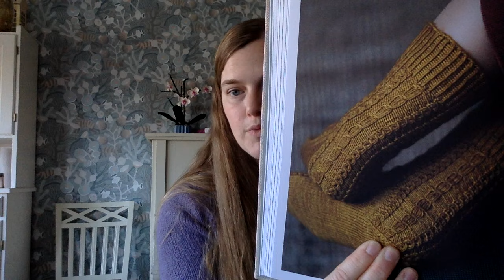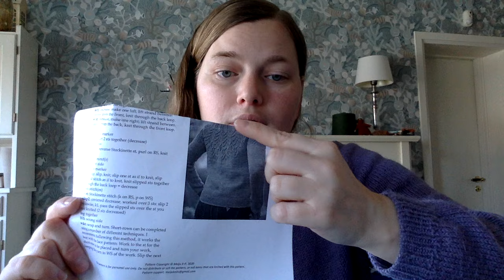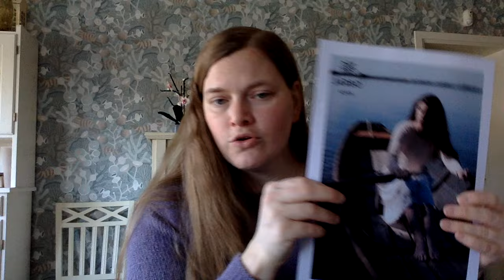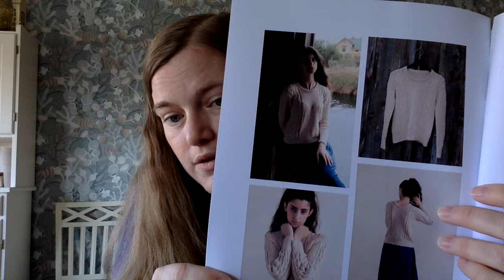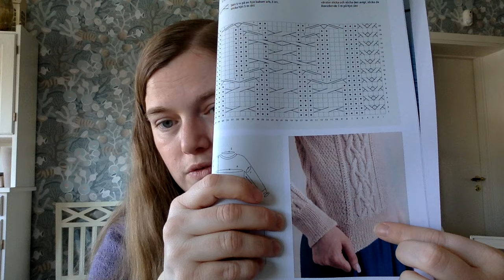Storhärvan avsnitt 35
Avsnitt 35 av Storhärvan

Jag heter Anna och på Instagram hittar ni mig som @storharvan_anna och på mitt litteraturkonto @stickningilitteraturen

Om jag missat att länka till något eller om ni undrar är det bara att skriva (jag är bättre på att svara på Instagram, men skriv var du vill).